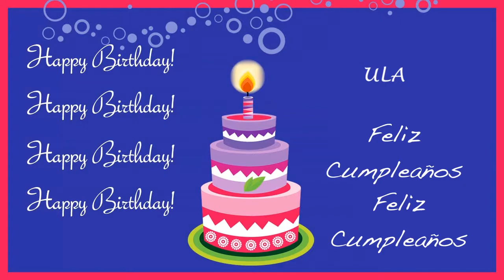Ula Card Tarjeta - Happy Birthday